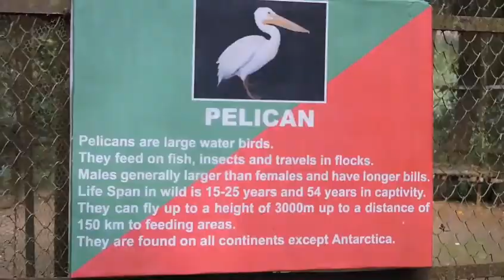Palican at Sipahijala National Park | Tripura | North-east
Palican is a larger aquatic bird. It is belong to Pelecanadae.
scientific name is Pelicanus onocrolatus